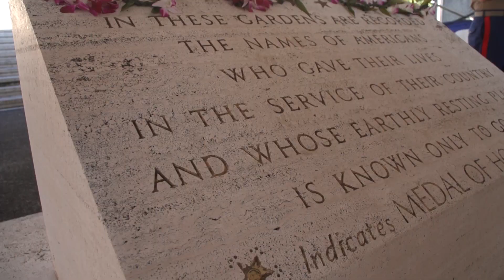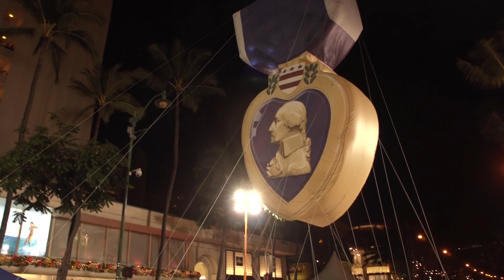Young Marines News Network in Hawaii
Young Marines quarterly news update filmed live on the island of Oahu for the 75th Anniversary of Pearl Harbor.

About the Young Marines

The Young Marines is a national non-profit 501c (3) youth education and service program for boys and girls, age eight through the completion of high school. The Young Marines promotes the mental, moral and physical development of its members. The program focuses on teaching the values of leadership, teamwork and self-discipline, so its members can live and promote a healthy, drug-free lifestyle.

Since the Young Marines' humble beginnings in 1959 with one unit and a handful of boys, the organization has grown to 275 units with 9,200 youth and 2,760 adult volunteers in 40 states, the District of Columbia and Okinawa with affiliates in other countries.